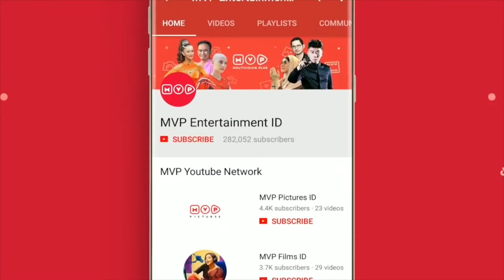Harus Siap Berpisah Jika Memang Sudah Takdirnya | Akibat Banyak Gaul Episode 33 Part 1